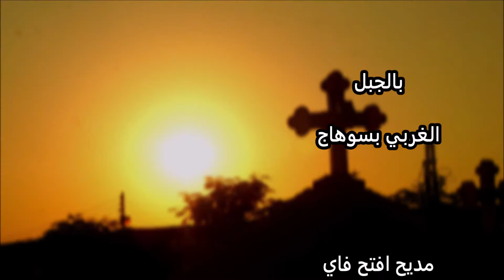مديح انا افتح فاي لرهبان الانبا شنودة